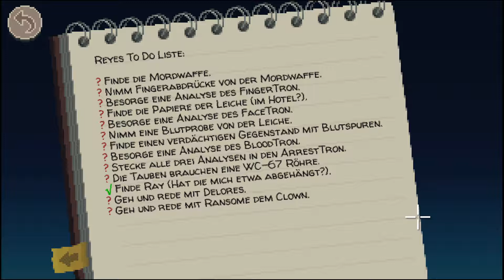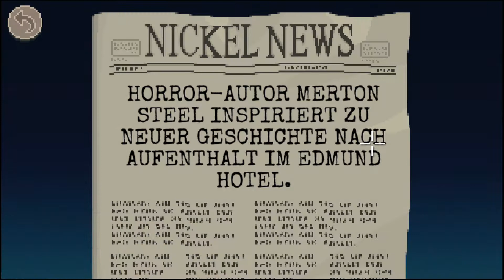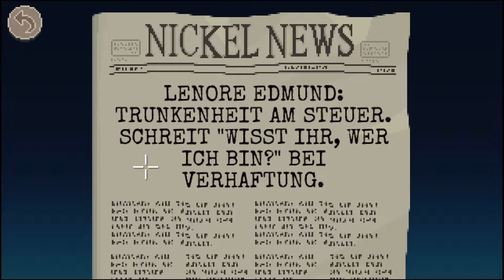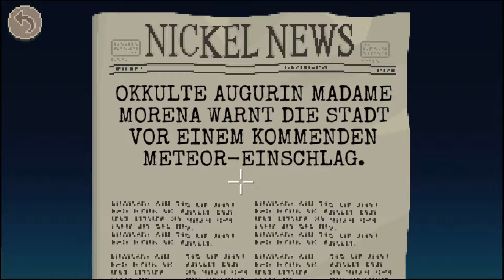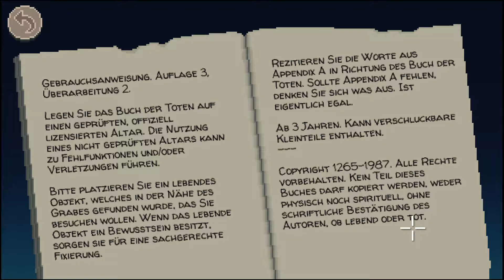Thimbleweed Park (PS4PRO) Folge 4